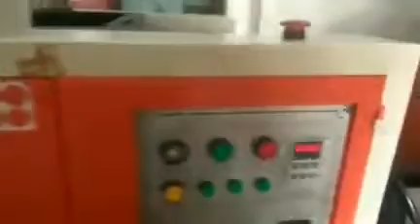"The Future of Paper Plate Making: Discover the 2024 Buffet Machine!"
The Best Price With Guarantee  Paper Plates Making Machines Small Scale Business Ideas

GET IN TOUCH WITH OUR BEST SUPPORT TEAM
AVR Machines
ABOUT US
Incepted in the year 2001, in Hyderabad (Telangana, India), we “AVR Machines” are known as the reputed manufacturer and supplier of premium quality range of Paper Plate Making Machine, Paper Cone Making Machine, Paper Tray Making Machine, Paper Napkin Making Machine, Paper Tube Making Machine, etc. The offered machines are manufactured using high quality components and latest technology in observance with the set international norms. The components that used to manufacture these machines are procured from the trusted vendors of the industry. Known for their features like easy to operate, high performance, sturdy construction, long service life and less maintenance, these machines are highly demanded in the market. As per the needs of our clients, we provide these machines in different specifications. Our offered machines are stringently checked by our quality controllers against different quality parameters.
* We offer free website with 10 pages to our clients for marketing assistance
* Get various paper cup mould drawings
* We recommend to follow the paper cup machine safety policy
* All kind of paper cup making machine spares and accessories available

We have well-established infrastructural set up that helps us to manufacture high quality range of machines. This infrastructure includes procurement, manufacturing, quality testing, warehousing & packaging, R&D and sales & marketing. Our infrastructural unit is equipped with all the necessary tools and machines, which helps us to manufacture our machines with quality. The entire work is supervised by our professionals who have rich knowledge and experience in the domain. Our ethical business practices, client-centric approach, timely delivery, simple payment option, transparent dealings and high-quality products have made us the best option of our respected clients.

QUALITY ASSURANCE
Being a quality-centric organization of this industry, we are engaged in offering a wide array of Paper Plate Making Machine, Paper Cone Making Machine, Paper Tray Making Machine, etc. These machines are manufactured by our experts using advanced technology and premium quality components that are procured from reliable vendors of the markets. To avoid any flaws, our quality experts check these machines on different stages of quality parameters.

OUR TEAM
Being backed by our experienced professionals in the domain, we have been able to bring forward a quality range of Paper Plate Making Machine, Paper Cone Making Machine, Paper Tray Making Machine, etc. We have divided our team into various sections like skilled professionals, quality experts, sales & marketing personnel, procurement agents and delivery staff. Our team of professionals helps us in meeting the different needs of our clients in the systematic way.